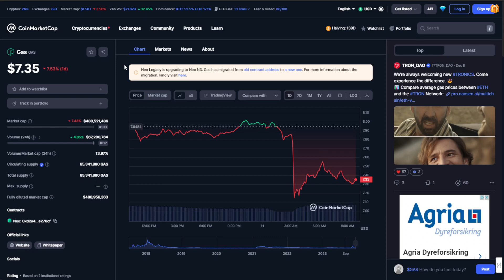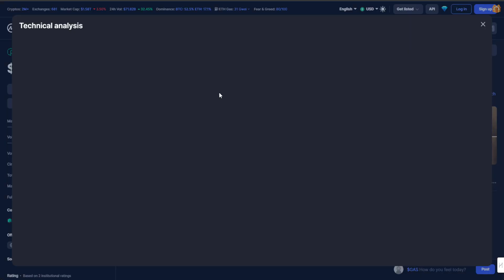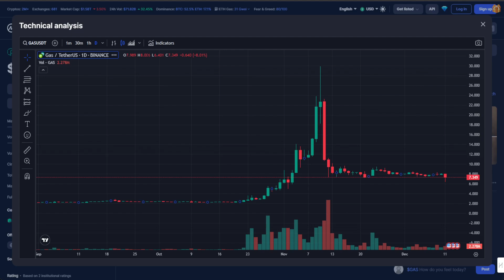GAS TOKEN: 220% PRICE 2024🔥 | GAS CRYPTO PREDICTION & ANALYSIS 2024!